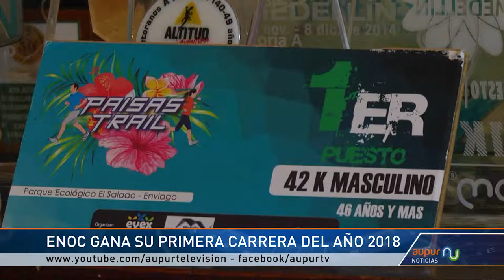Enoc inicia la temporada 2018 con triunfo en el municipio de Envigado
Con pie derecho arranco el atleta urraeño Enoc Gaviria la temporada 2018, en su primera participación se adjudicó el primer puesto de la competencia Paisa Trail